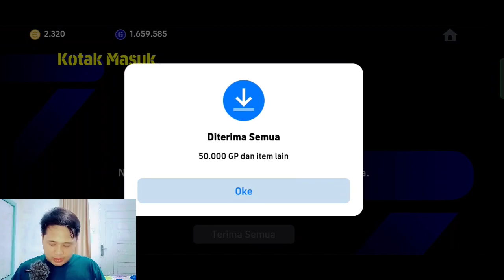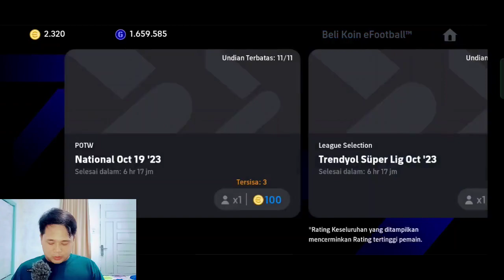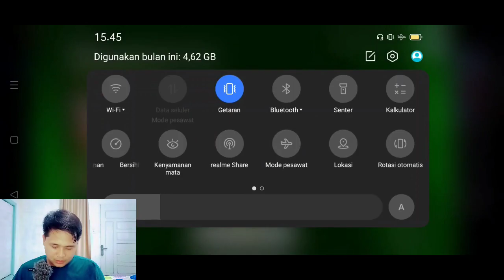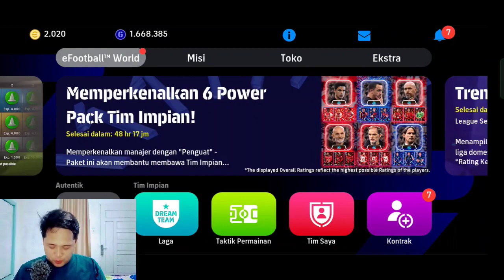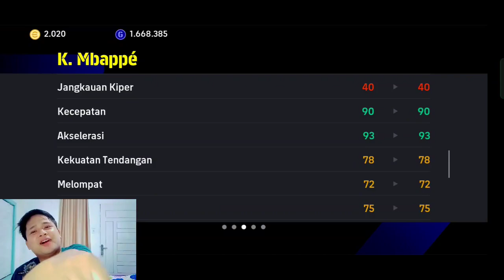BAKAR KOIN DEMI POTW RONALDO MBAPPE 100 TERBAIK,TRIK AJAIB RONALDO MBAPPE 100,EFOOTBALL 2024 MOBILE